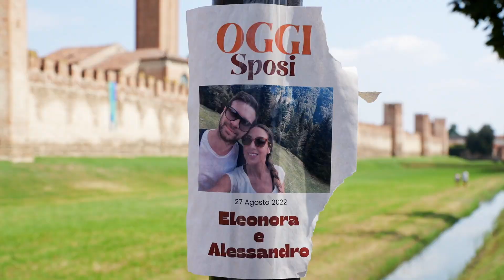L'Om De Mer ! che sorpresa con l'Bike a Montagnana !|Ivan Zogia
eBike Bafang e l'Om De Mer ! a Montagnana

Montagnana è famosa per le sue mura... il vallo, il Palio, l'ineguagliabile prosciutto... e anche per l' Om De Mer!!!
✔Questo il link dove ho acquistato il Kit:
✔Kit su Amazon
✔Kit 250w Amazon
✔Link Set di chiavi per la bici:

✔E' disponibile mio libro "Dimagrire con l'eBike"

ATTREZZATURA VIDEO:
Sony Alpha 7 IV
Obiettivo Sigma 24-70 ART 2.8
Obiettivo Sony 28 F2
GoPro HERO11 Black
DJI Mini 3 pro